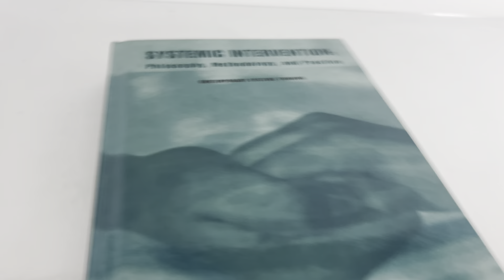Systemic Intervention: Philosophy, Methodology, and Practice - HARDCOVER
Ebay listing of the actual book: